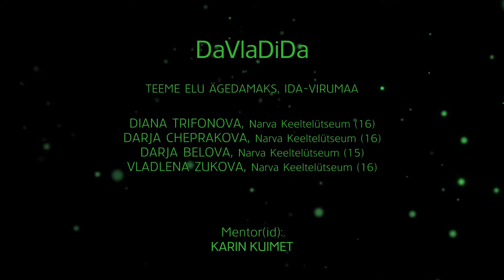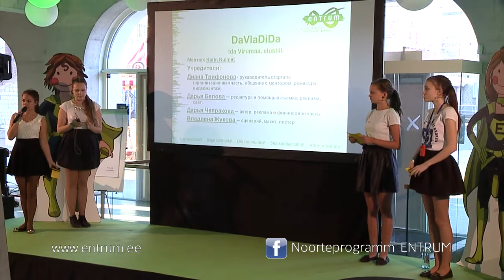DaVlaDiDa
DaVlaDiDa arendab inimeseõpetuse õppevideosid 6.-9. klassidele, mis aitavad õppematerjali paremini omandada. Samuti aitab õppevahend vanematel seletada lapsele, kuidas probleeme lahendada või ennetada halbu olukordi.

Nelja kuuga ENTRUM programmis on start-up koostanud 3. õppevideo stsenaariumit ning filminud ja monteerinud õppevideo 1. osa.

Pärast ENTRUM-i läbimist plaanib start-up oma tegevust jätkata, kuid ettevõtluse vorm on selgitamisel. Samuti soovitakse teha koostööd Narva Ettevõtluskeskusega.

Start-upi liikmed:
Diana Trifonova, Narva Keeltelütseum (16)
Darja Cheprakova, Narva Keeltelütseum (16)
Darja Belova, Narva Keeltelütseum (15)
Vladlena Zukova, Narva Keeltelütseum (16)

Mentor(id): Karin Kuimet